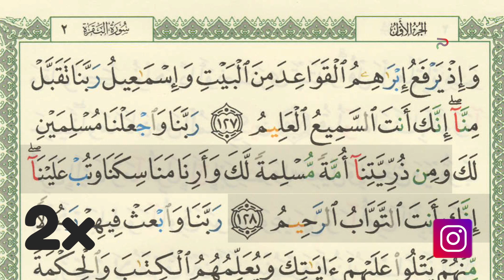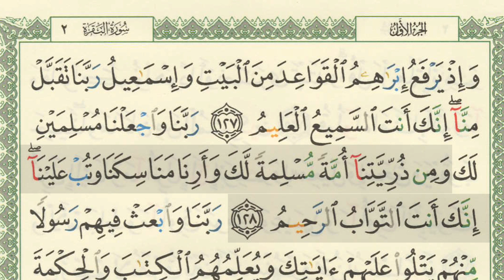SHSB - Muroja'ah Juz 1 Halaman 20 Baris 4-6